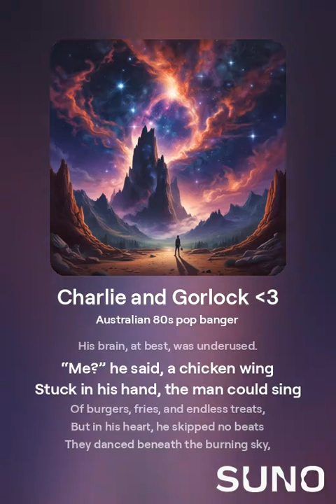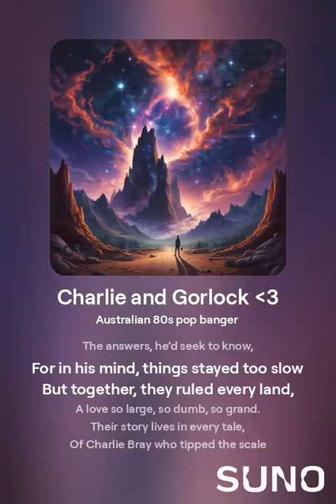Charlie and Gorlock ❤️